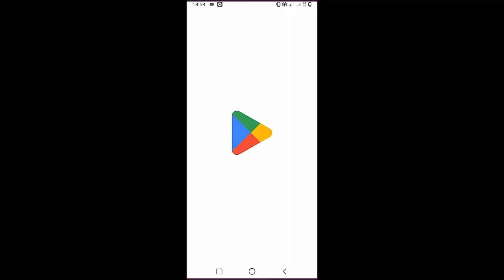Dominic Fike - Dark | Guitar Tutorial